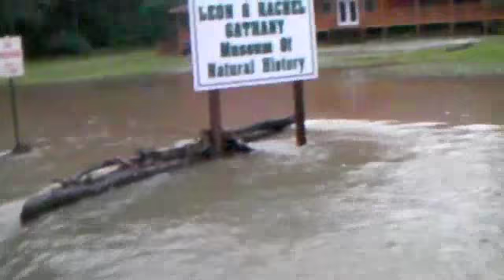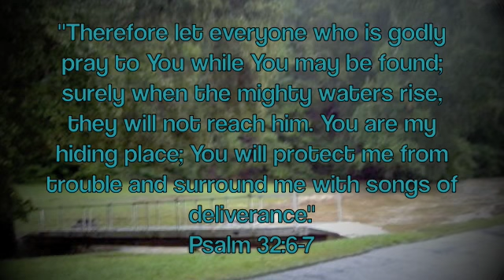Toccoa Flood '09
Toccoa Falls College flooding in September 2009